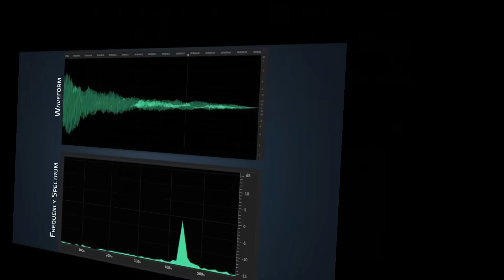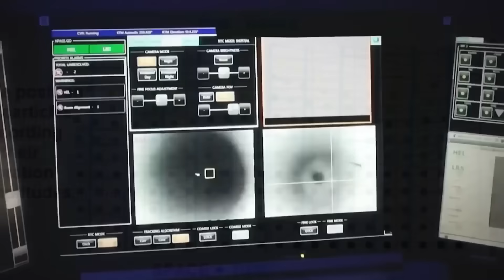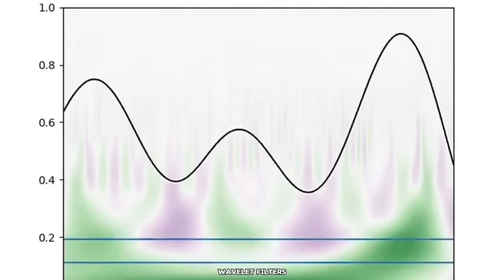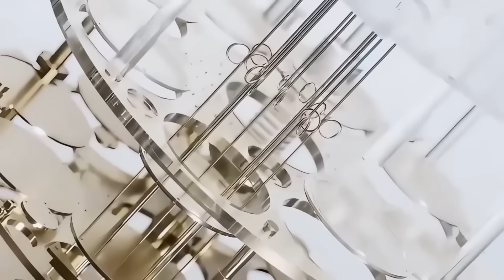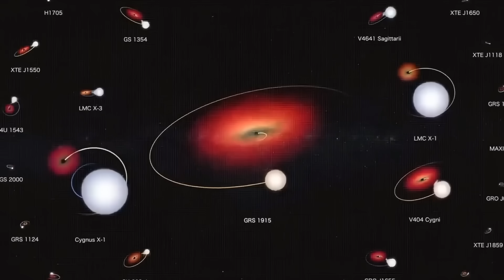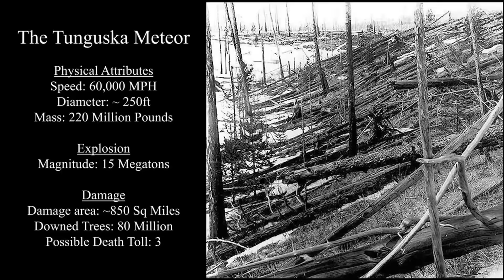MIT's Quantum AI Just Recreated Tunguska — Then They Saw This..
MIT’s Quantum AI just recreated the most mysterious explosion in modern history — the Tunguska Event of 1908. For over a century, scientists were baffled by the massive blast that flattened 80 million trees across Siberia, released energy hundreds of times greater than Hiroshima, yet left behind no crater.

Now, cutting-edge AI simulations reveal shocking new details: magnetic storms that disrupted Earth’s field, fragments that may still be buried under Lake Cheko, and a devastating two-stage explosion that eyewitnesses described as “two pillars of fire.”

This isn’t just about solving a 115-year-old mystery. Tunguska is a warning. Similar asteroids pass close to Earth all the time, and new planetary defense technologies — from NASA’s DART mission to global asteroid surveys — are racing to prevent history from repeating.

Discover what MIT’s groundbreaking recreation uncovered, why it changes everything we thought we knew about asteroid impacts, and how it could help protect our future.

this planet had detected one of the settlements